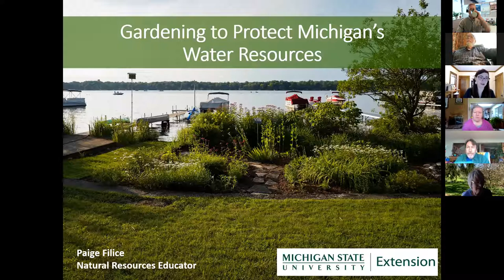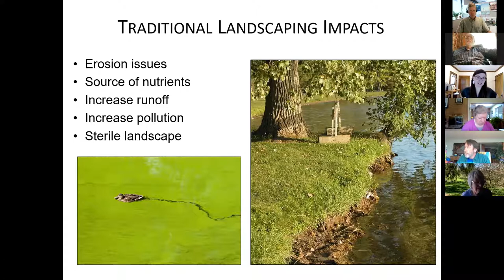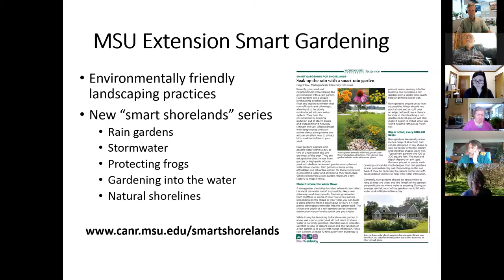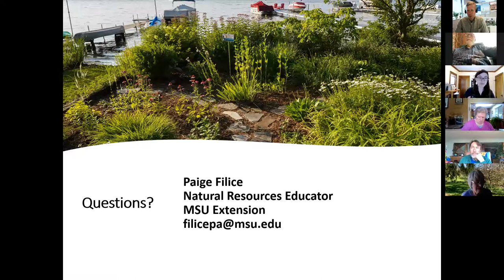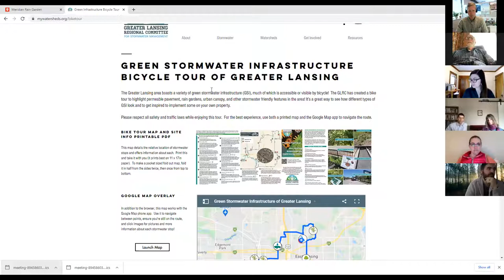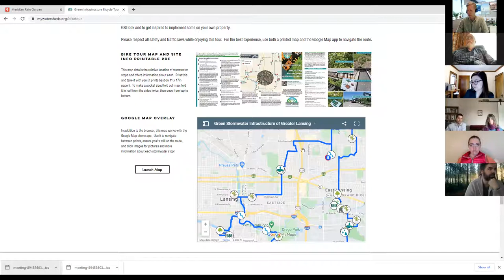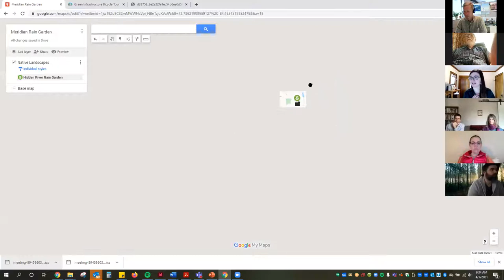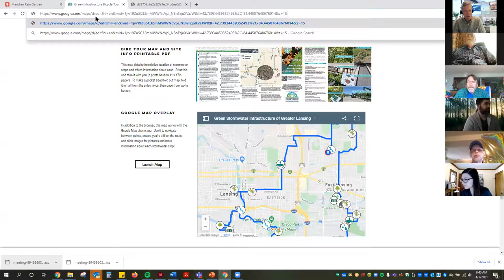Green Dialogue with Paige Filice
April 7 -- 1st Wednesday Morning Dialogue with an Expert